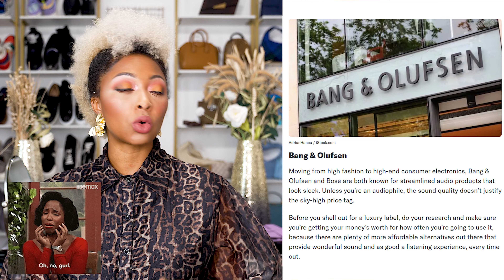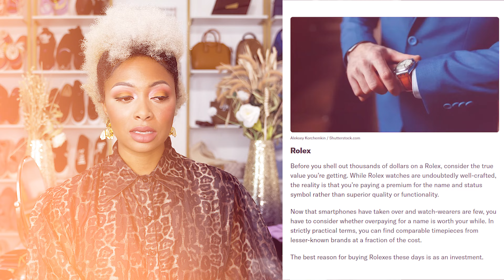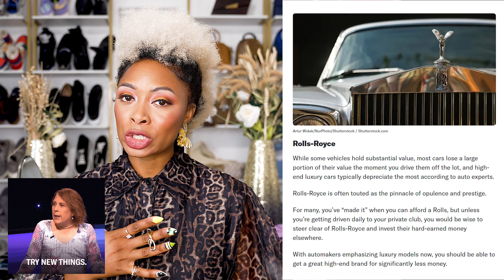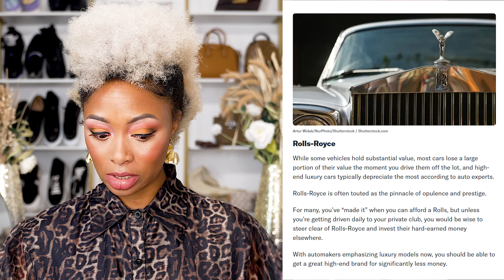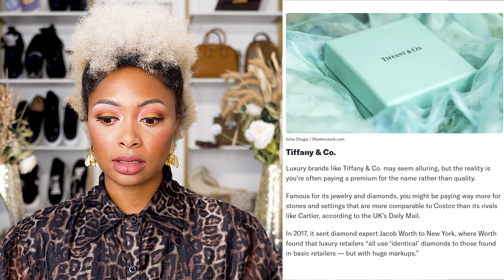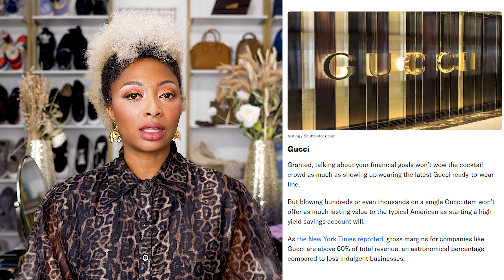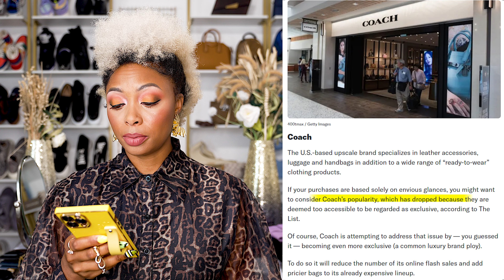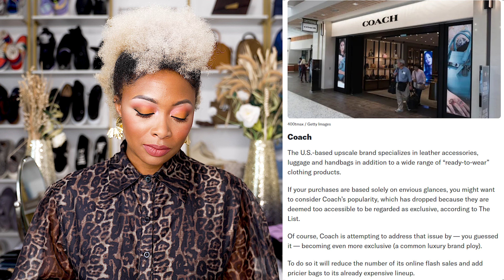DON'T Waste Your Money On These 10 Luxury Brands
In this video, I reveal 10 luxury brands that aren't worth the splurge. From overpriced handbags to underwhelming designer goods, find out which brands you should avoid to save your hard-earned money. Watch now before you make your next luxury purchase!

0:00 - intro
0:34 - Louis Vuitton
2:07 - Bang & Olufsen
3:55 - Rolex
4:49 - Rolls-Royce
7:05 - Hermès
8:45 - Tiffany & Co
9:40 - Gucci
10:20 - Prada
11:19 - Chanel
12:02 - Coach

🌟 About Candace | GlamLuxeMama

Welcome to GlamLuxeMama, where luxury and fashion meet motherhood through my eyes. I'm a savvy, straight-talking mother on a mission who believes fashion isn't just about labels—it's about finding your style, embracing your self-worth, and living your life luxuriously, whether it's at work or the playground.

I'm here to be your trusted friend in making the luxe life your own. Because in my world, everyone deserves the finer things in life.